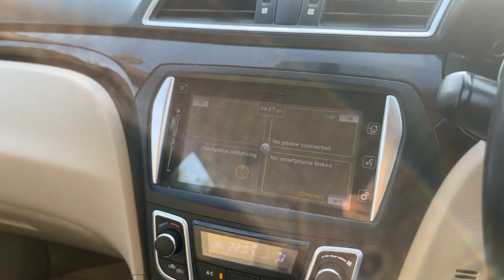Used Maruti Suzuki Ciaz ZDI Plus 2016 For Sale- Nashik | Review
Second Hand Ciaz Diesel Review

2NDHAND LUXURY